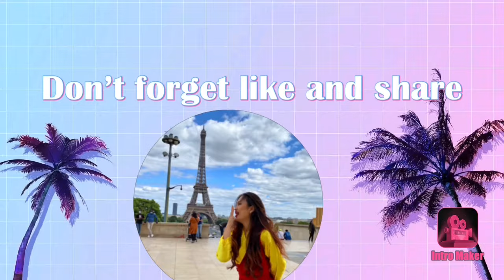Behind the camera | PARIS BHOERIG DOEGAR | upcoming music videos 2020 | Tibetan VLOGGER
You’re free to use this song in any of yours videos, but you must include the following in your videos description ( copy & paste ):